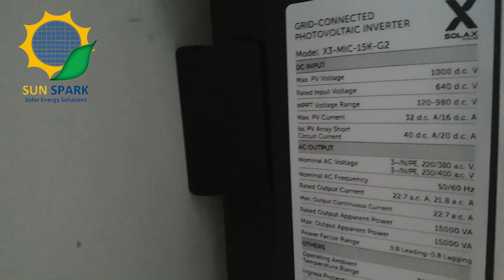JA 545W X 15 SOLAR PANELS, SOLAX 15KW GRID TIE INVERTER, ( ROSE STREET, WESTRIDGE, RAWALPINDI )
a. Solar Panels JA 545W X 15 Solar Panels
b. Solax 15kw Grid Tie Inverter
c. Civil Pads
d. Galvanized Structure
e. Net Metering

Project Location : Rose Street, Westridge, Cantt Rawalpindi

𝐖𝐚𝐧𝐭 𝐒𝐢𝐦𝐢𝐥𝐚𝐫 𝐒𝐚𝐯𝐢𝐧𝐠𝐬? Let’s Talk!
📞 𝐏𝐡: +𝟵𝟮 𝟯𝟯𝟲 𝟵𝟰𝟯𝟯𝟭𝟭𝟲 | +𝟵𝟮 𝟯𝟬𝟳 𝟱𝟬𝟬𝟳𝟵𝟭𝟭
📍 𝐀𝐝𝐝𝐫𝐞𝐬𝐬: 𝗢𝗳𝗳𝗶𝗰𝗲 # 𝟴𝟭/𝟭𝟱-𝗕, 𝗔𝘆𝗮𝗻 𝗟𝗮𝗻𝗲, 𝗡𝗲𝗮𝗿 𝗥𝗮𝗻𝗴𝗲 𝗥𝗼𝗮𝗱, 𝗖𝗮𝗻𝘁𝘁. 𝗥𝗮𝘄𝗮𝗹𝗽𝗶𝗻𝗱𝗶.